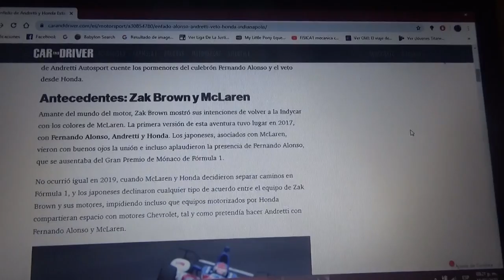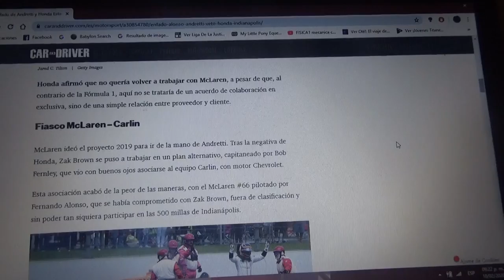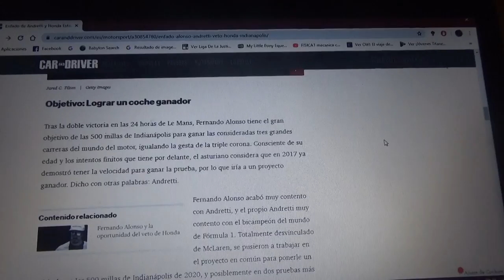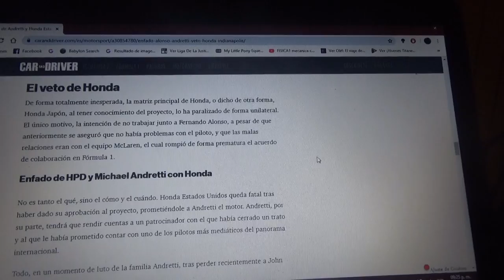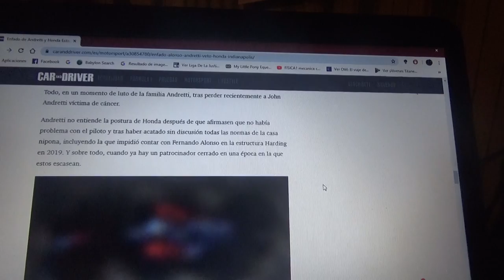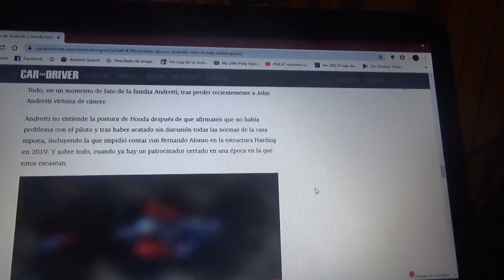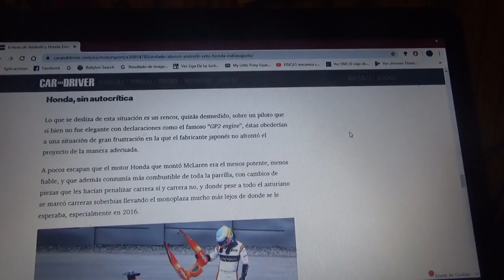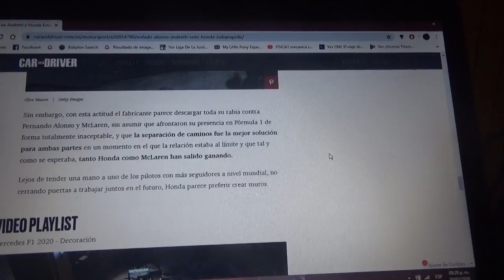Enojos de Andretti y Fernando Alonso con Honda por su veto para Indianapolis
Se espera una pronta respuesta de cambio de decisión en la escuderia Andretti Autosport de la IndyCar por parte de la compañía japonesa para que el piloto asturiano pueda correr este año 2020 en las 500 Millas de Indianapolis junto a ellos